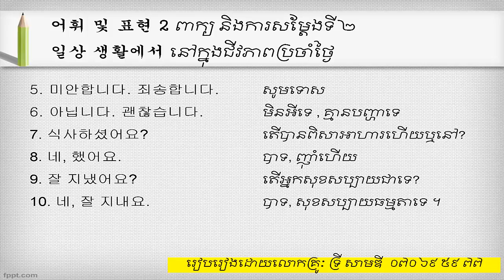EPS TOPIK 2014 Vocabulary Lesson 1 New [2017]